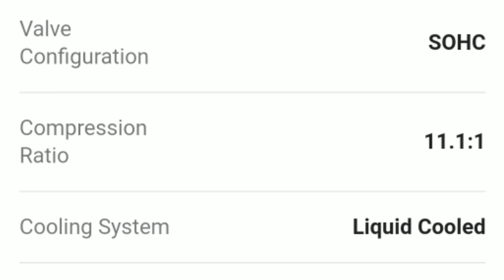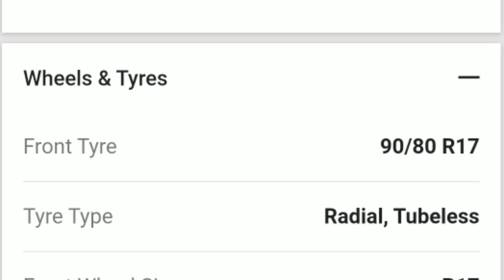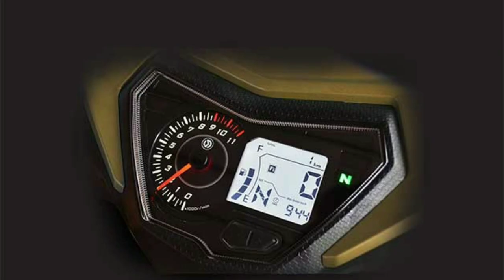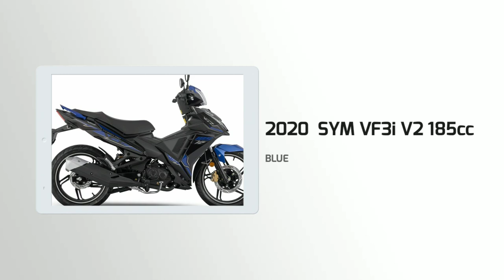THE 150cc KILLER || ANG BAGONG 2020 SYM VF3i V2 185cc || New version and features